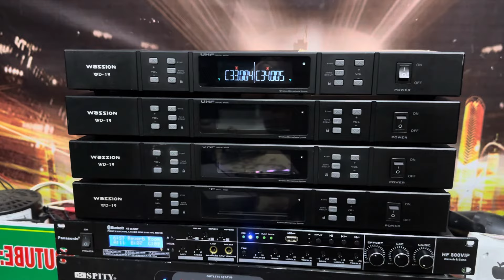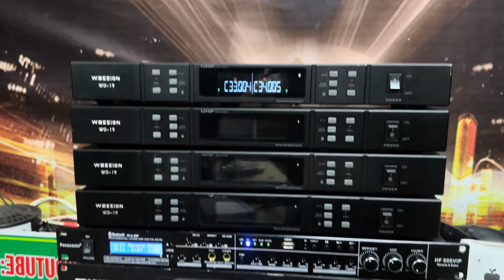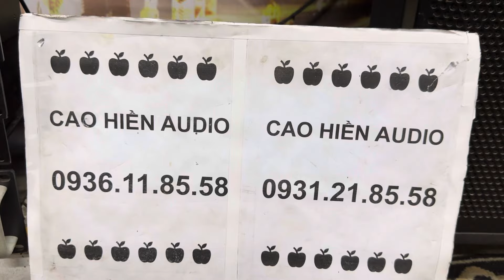Mic đức bãi tháo phòng hát-đời 2020, gia tốc tự ngắt đủ-ko hay tặng luôn-0936.118.558